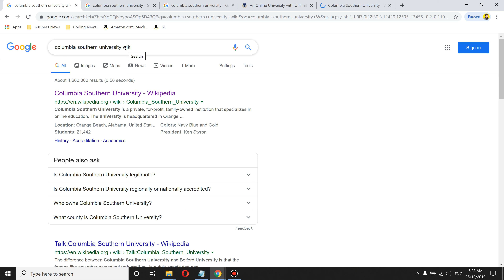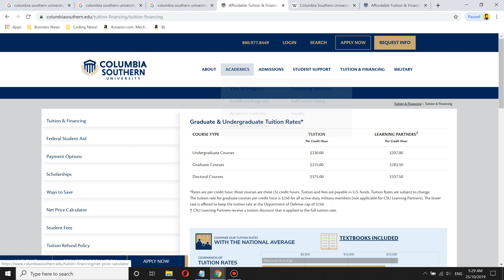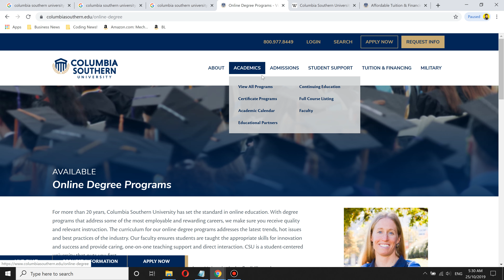🏫 Columbia Southern University Worth it ? + Review!🎓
Columbia Southern University Review: This is not a good university due to bad ranking country wide and world wide.

Columbia Southern University Tuitions Fees: $5,535